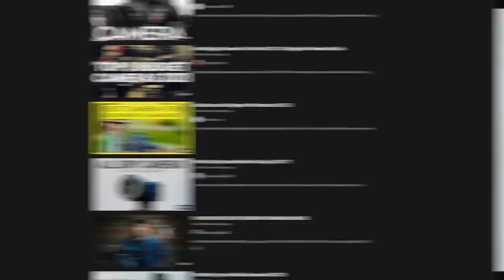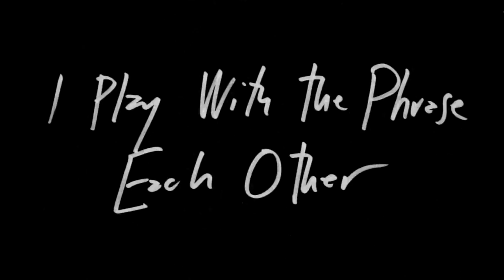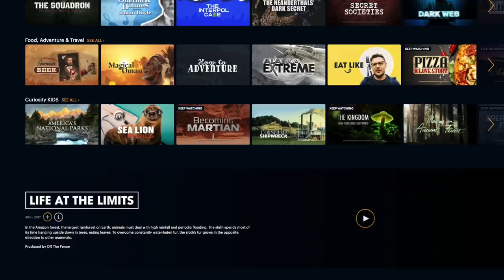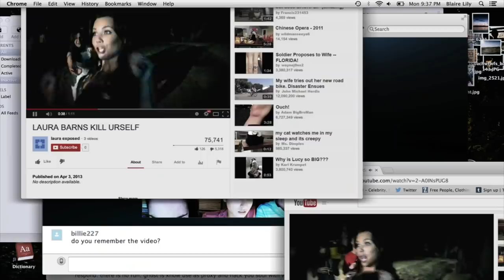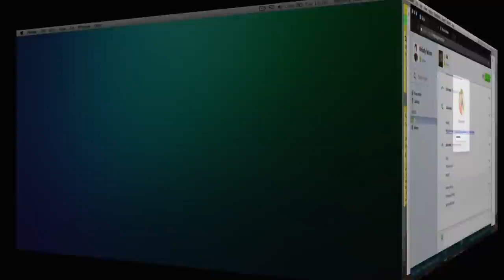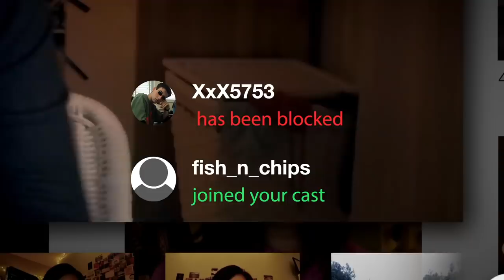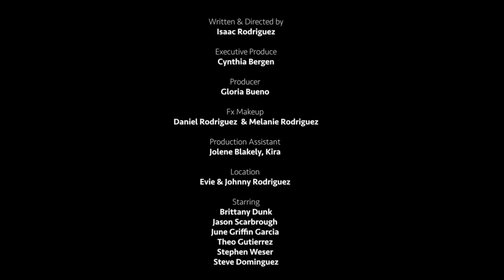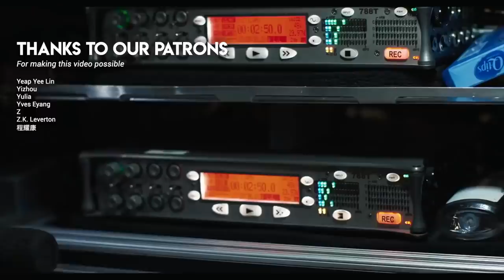Filmmaking Without a Camera | Video Essay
Today, we talk about something slightly different. I'm about to push a short film introduction. And it is a very stressful and intimidating process. Luckily, today's indie and low budget films shows us some comfort. Because to make a movie, you just need creativity.